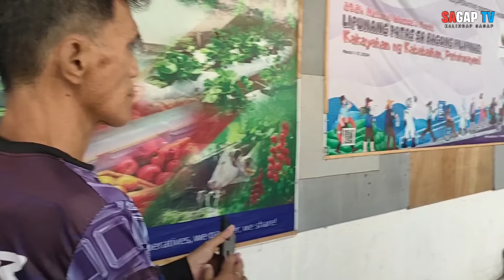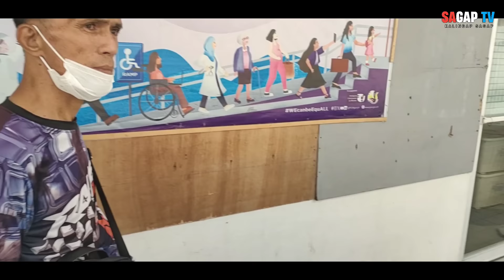BRADER PAAS BAKIT BIGLANG NAWALA SA GROPO NILA KUYA VAL ITO PALA ANG DAHILAN?